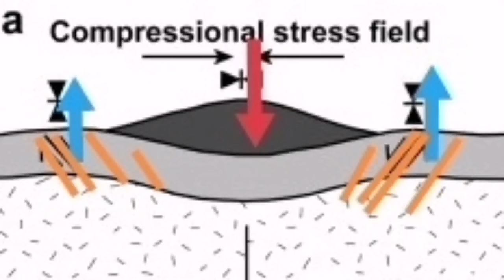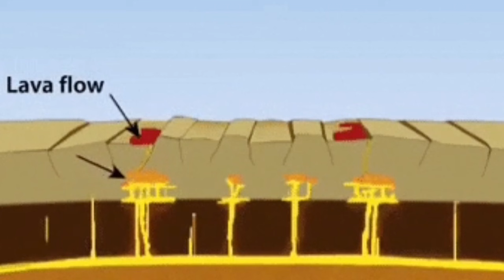Reactivated Fault Lines Feeding Dykes/ Iceland Fagradalsfjall Geldingadalir Volcano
It is a long one. It has to warm up all the walls on the way. Lots of smoke will be visible before, then later first kava spring over the wall. Probably around evening time we see lava.